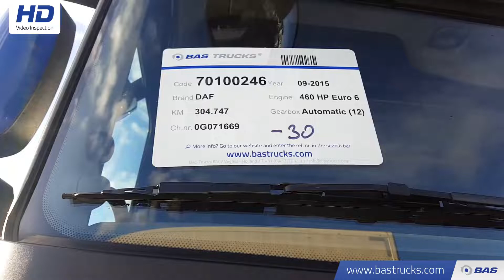70100246 DAF XF 460 SSC